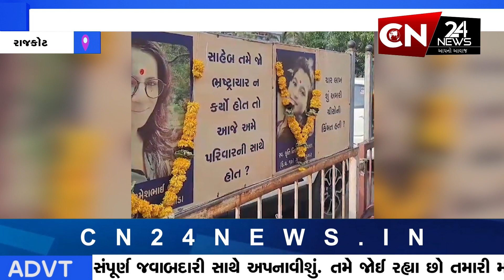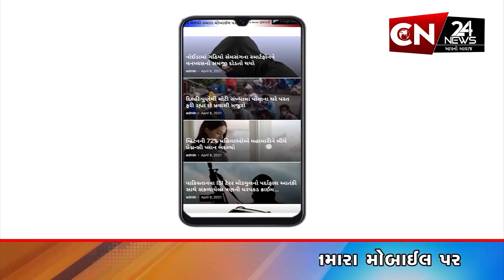રાજકોટ : અગ્નિકાંડમાં સર્ચ ઓપરેશન પૂરું